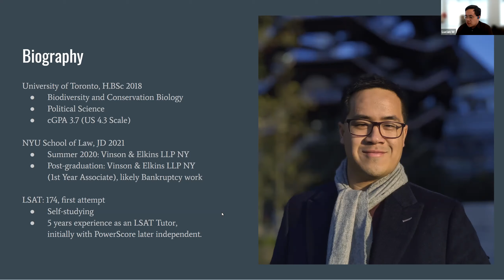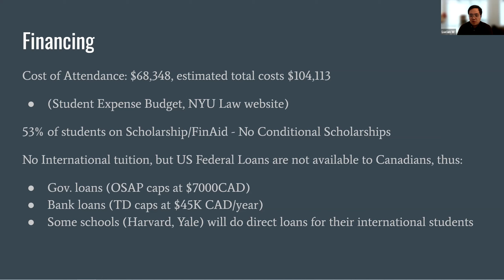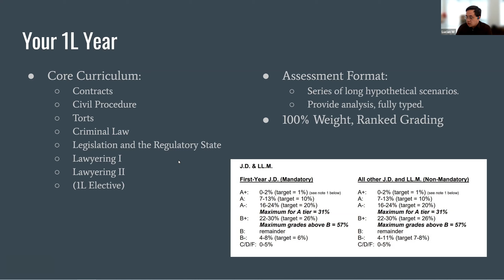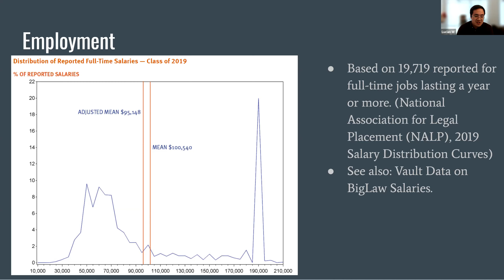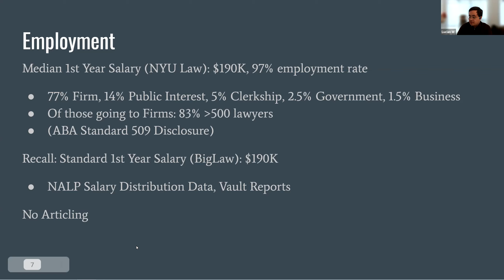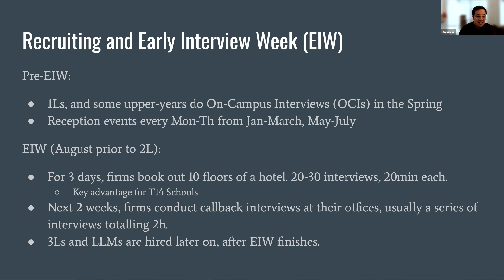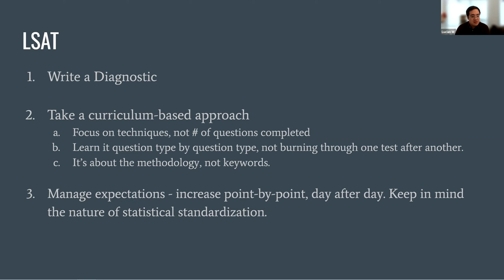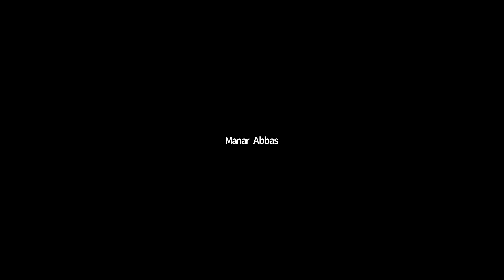Virtual Shadowing Session with Lucian Wang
This recording is from our virtual shadowing session with Lucian Wang, which took place on the 21st of May, 2021 at 6pm.

New York University School of Law Class of 2021 graduate, and Manhattan Corporate Attorney, Lucian Wang, will be discussing his academic journey with us. He is also an LSAT Instructor and will be going over preparing for the LSAT and the how-tos of getting into any law school. We are excited to have Lucian give us valuable insight into US law schools, especially NYU Law. Currently, Lucian will be joining the Manhattan office of Vinson Elkins LLP, a 700-lawyer BigLaw firm.